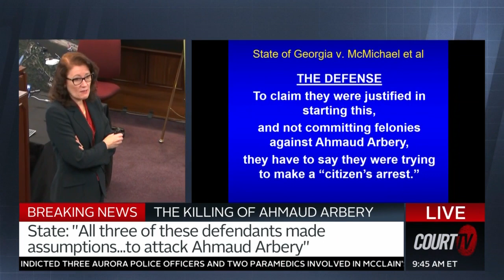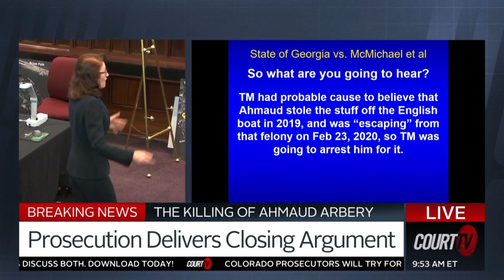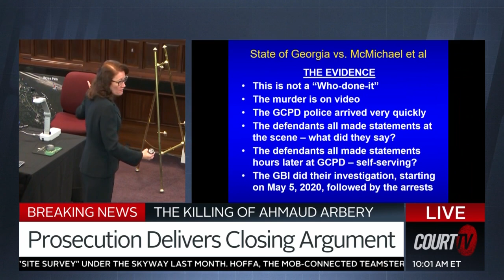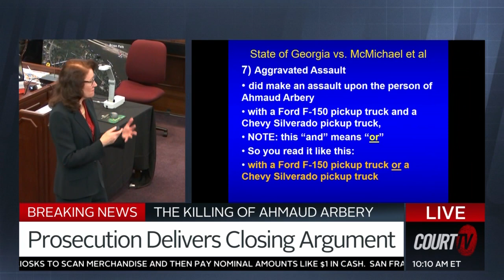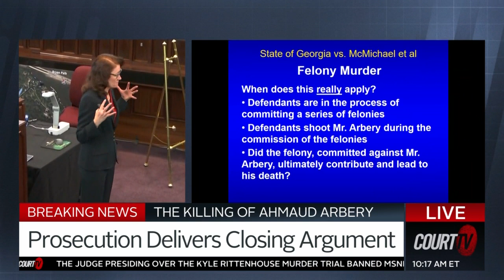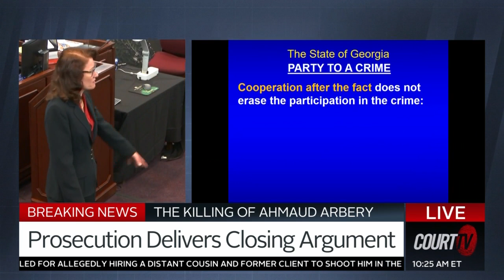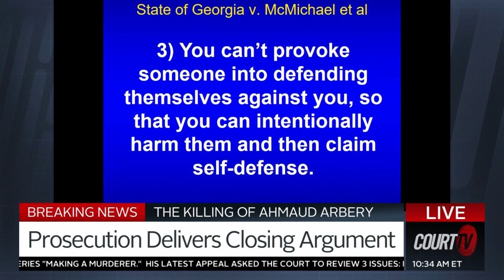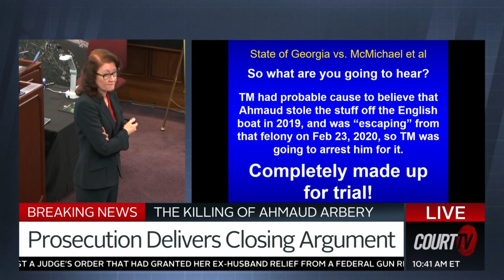“If you are the initial aggressor… you don’t get to claim self-defense.” | COURT TV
“If you are the initial aggressor… you don’t get to claim self-defense.”

The State delivered their closing argument in the trial of the three men accused of murdering AhmaudArbery.